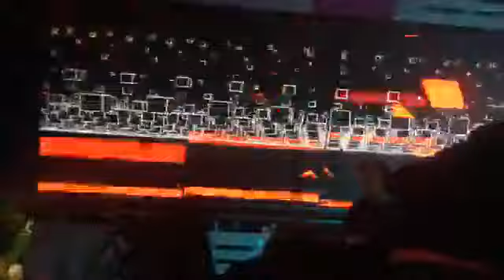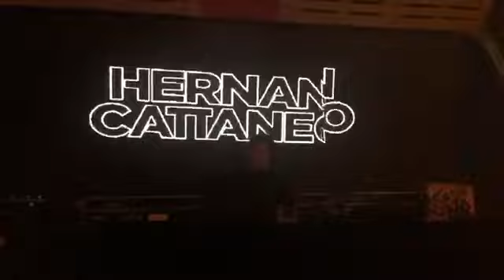HERNÁN CATTANEO 👑😍 @ Volt Festival in Sopron, Hungary 01 Jul 2017 (10)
LIVE by László Nagy 👍🏻
6:28 - 7:16 Equilibrium (Original Mix) - Audiojack